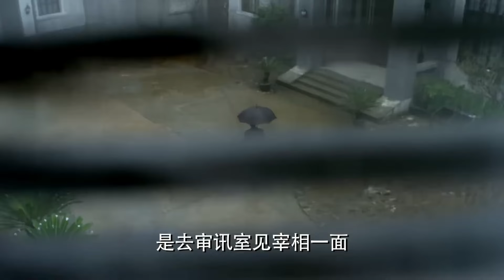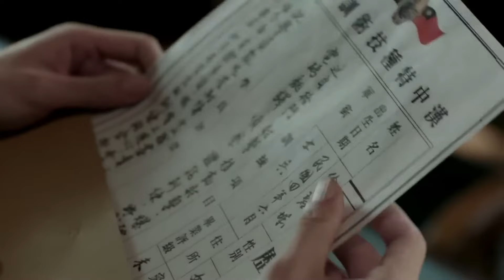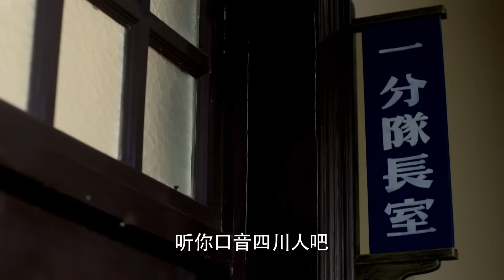《追風之少帥寵上天》|《General Pets Me Up to Heaven》EP05👉特工夫妻埋伏上海灘💦不料卻被組織遺忘💢夫妻二人開啟雙面身份🍀看似投遞實則曲線救國